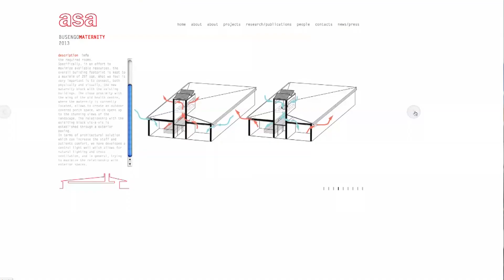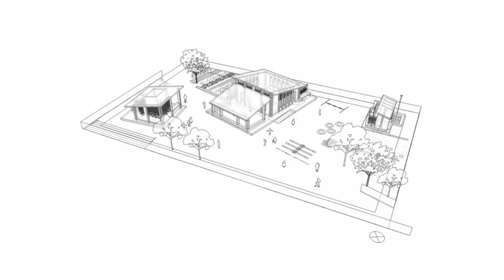Building for education in Rwanda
For Italian architect Tomà Berlanda, working in Rwanda has brought his interest in education full circle. He co-founded his studio Active Social Architecture (ASA) in Kigali in 2012. It is a collaborative practice tasked by NGO Plan Rwanda to develop a new model for early childhood development (ECD) facilities in the country.

"If you enable a child from a very early age to be in a healthy, safe and secure environment, that child stands a much better chance, 20 years down the line, to have a successful career through higher education," explains Berlanda.

At the other end of the educational spectrum, Berlanda and his team are actively engaged in developing the Department of Architecture at the Kigali Institute of Science and Technology, now part of the University of Rwanda. He believes that if you are invested in higher education within the disciplines of the built environment, you need to make sure you have good students. The foundation needs to be laid in early childhood.

"You need to make sure that early on in life they have chances – because it is too late to recriminate that students have come from a bad school when they are 20 years old," he says. "And so it really brings full circle a range of things that I've been interested in – how architecture as a discipline should practise and operate for everyone."

Good design should not be a privilege.

Over the past year ASA has been involved in a large-scale construction project for which it completed 20 buildings, most of them ECD centres. Working with local communities and international partners such as UNICEF Rwanda, it has developed and refined ideas on how to design and build ECD centres. It is a collective and interdisciplinary project addressing the interface between the ecosystem and socioeconomic environment at both community and national level.

ASA's design is an innovative model that learns from the processes and customs rooted in Rwandan society. It held workshops with the community to learn more about the techniques, local materials, traditions and culture related to the care of Rwandan children and the mother-child relationship.

The model has two main features. A central open space functions as a catalyst for community gathering in a contemporary interpretation of the traditional "urugo" settlement pattern. A modular structure enables components to adapt to different terrains and situations that result in similar facilities organised around the central space.

"A lot of school construction is based on the idea that the classroom is the only module that needs to be replicated," says Berlanda. "So there is no site planning, just endless repetition of classrooms. We decided to come up with a modular structure that, by means of its own geometry, carriers within itself the DNA of its aggregation. So hopefully it determines to an extent how the site plan is going to be generated and with a couple of mirrored elements, it deploys itself in one or two configurations on the site."

The studio also explored alternative construction methods that respond to the context. Instead of using the traditional reinforced concrete structure with brick infill, the buildings use a reinforced brick structure that is made of locally fired bricks bought from the community. They tried using clay-roofing tiles that were moulded and fired locally instead of importing iron sheeting. But both options had their pros and cons and according to Berlanda it is about finding a "break-even solution".

In conclusion, Berlanda shares his view on architecture for social good:

This notion of architecture for emergency, or architecture for doing good or pro bono architecture, is really almost irrelevant.

"Firstly, it should be sustainable business for everybody and it is just a matter of where your fees are relative to what is available. Secondly, designing for a refugee camp should be as normal as designing any high-rise tower in any practice in the world. It is not just this niche that you have to carve out and start branding with logos. This is a preoccupation that we tried to address indirectly through our practice here."